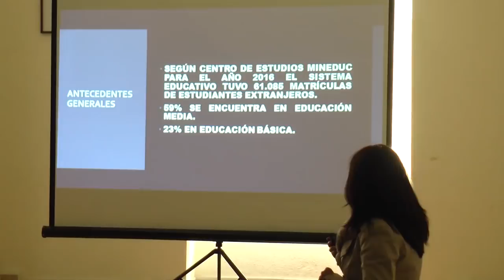Chile te recibe en Linares